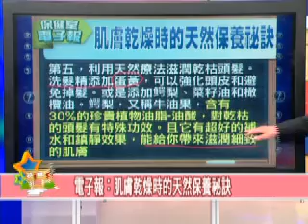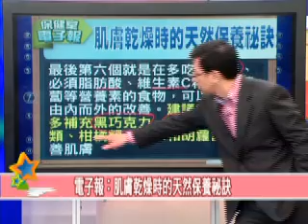保健室電子報 [網路版] 2013.01.08 肌膚乾燥時的天然保養祕訣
《57健康同學會》
保健室電子報網路獨家版